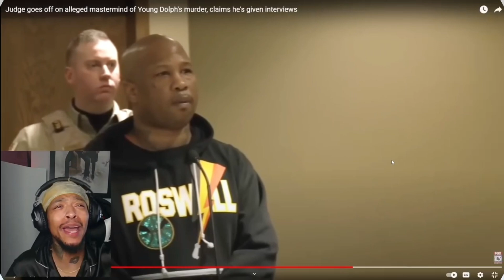Bodycam Shows Columbus Police Response To Shooting That Injured 10 & Failed Chase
This gripping footage captures the intense moments as Columbus police respond to a shooting that left 10 people injured. The bodycam video reveals the chaotic scene and the subsequent chase that ultimately ended in failure. The description provides a glimpse into the challenges faced by law enforcement during a critical and high-pressure situation.